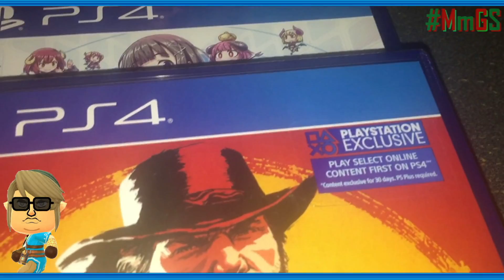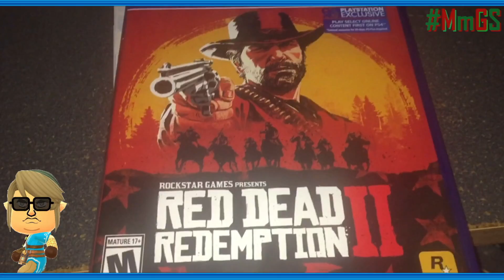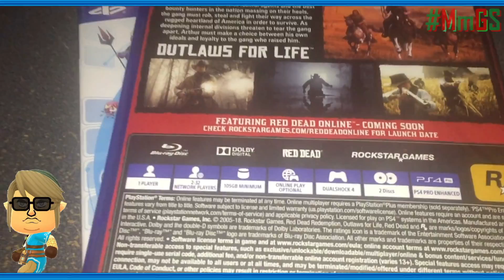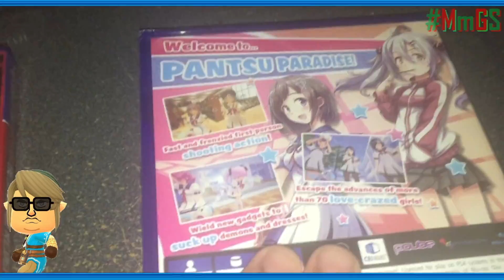MmGS 1st Impression: Red Ded Redemption II (V-Blog-Style)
Originally was going to be part of the MmGS 1st Impression segment, then I realize Rockstar Games are story driven that fell it still to early to show gameplay that could be potenicial spoilers, perhaps in the long run, for now it will be just an another V-Blog.

Red Dead Redemption II was released on 10-26-18 and I got a chance to play the game.

Now, I'll give my 1st impression of the game, but i can say that's it's better than the first game.